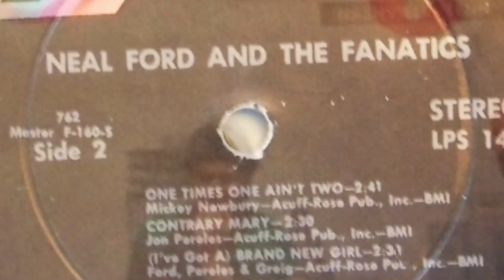Neal Ford & The Fanatics - One Times One Ain't Two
Neal Ford & The Fanatics - S-t - 1967
Hickory Records ‎- LPS 141